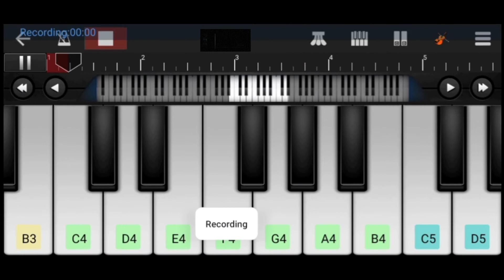Ram Setu Sad Song Piano | Akshay Kumar | Walk Band Cover | Bgm Ringtone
Movie_ Ram Setu
Piano Cover By_ Purendra

I Don't Copy Anyone's Sam Self. I Meke And Uploaded Video's  By Playing Piano. I Am Not Interested In Copying Anyone.Thankyou

Dosto Meine Bohut Mehnat Se Videos Ko Banata Hu To Aplog Mujhe Support Karen Taki Aplog Ke Liye
Videos Roj La Saku
Dhanywaad